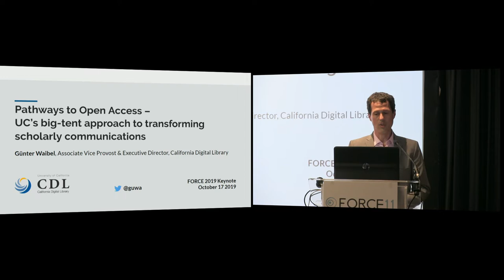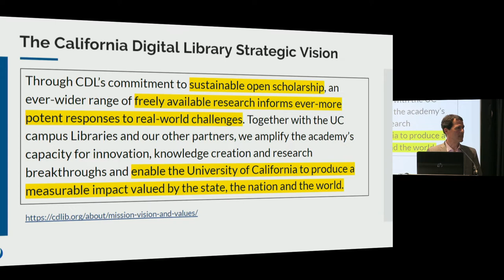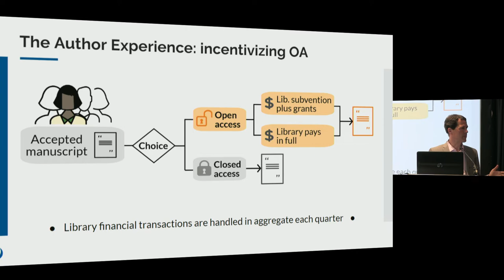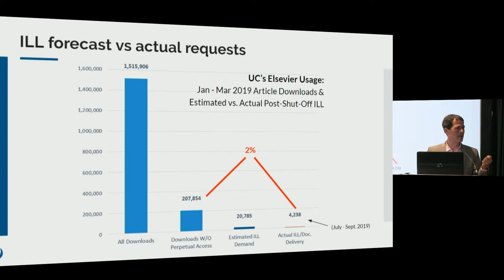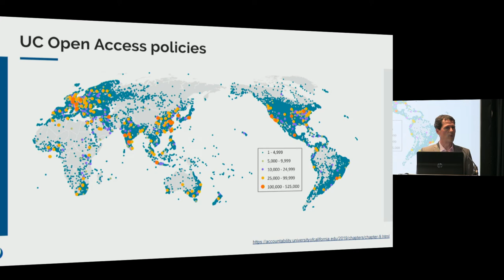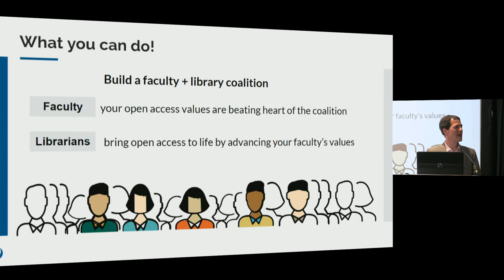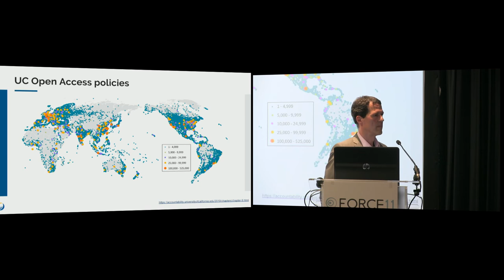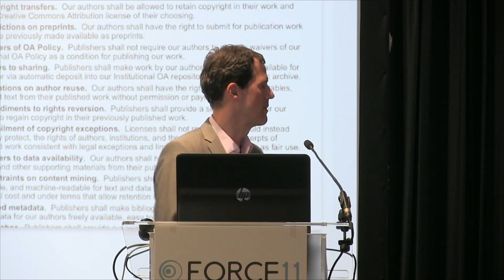Pathways to Open Access: UC’s big-tent approach to transforming scholarly comms - Günter Waibel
The keynote was presented at FORCE2019 by Günter Waibel, Associate Vice Provost & Executive Director, California Digital Library.